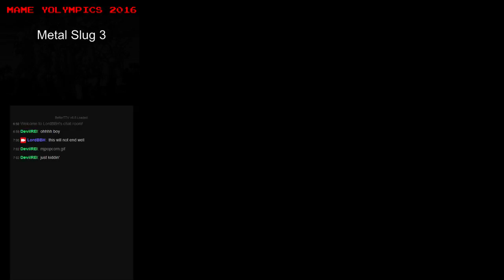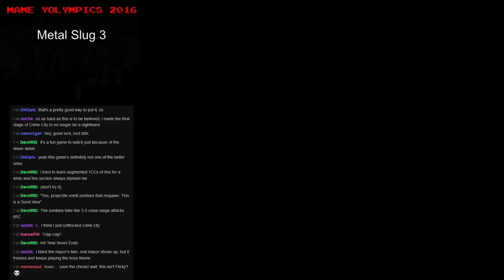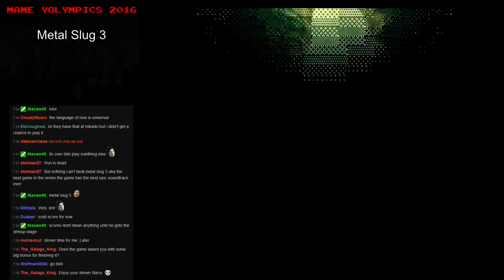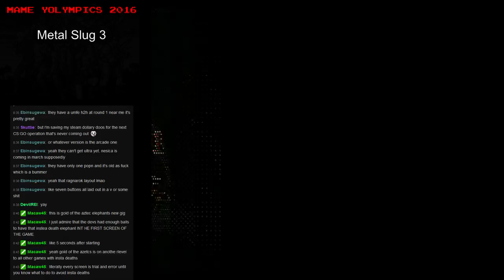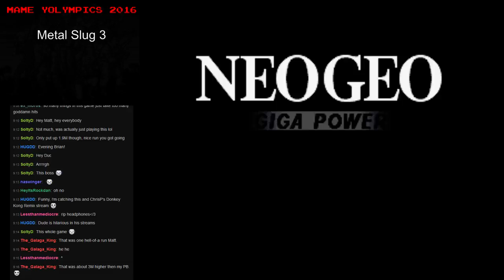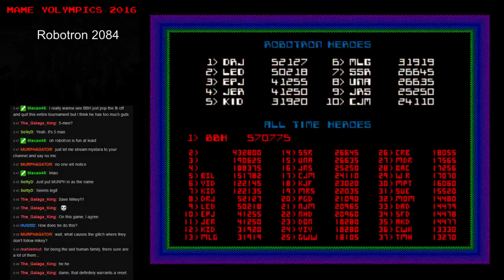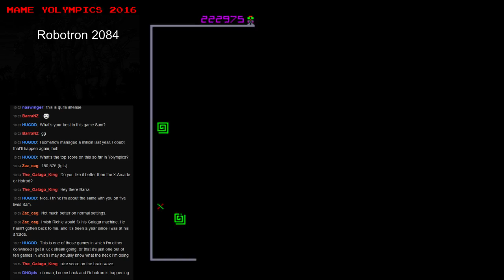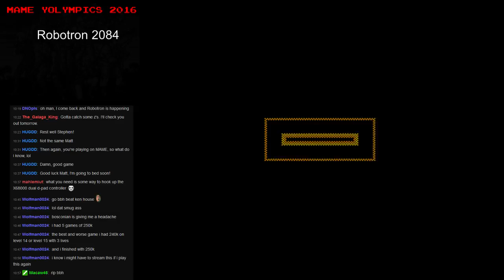MAME Yolympics 2016 - part 7